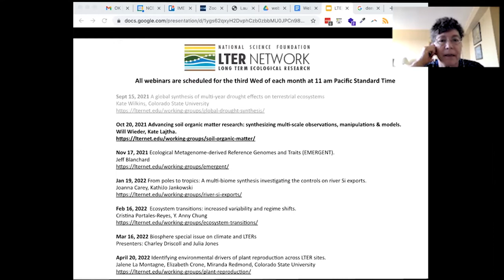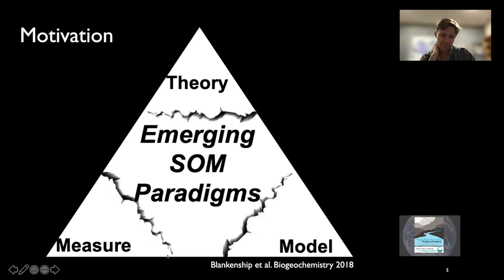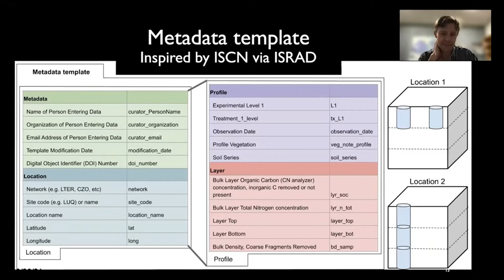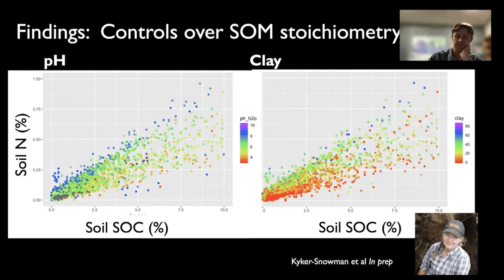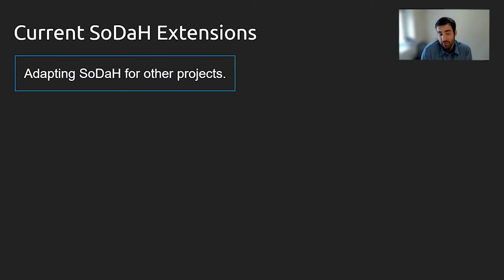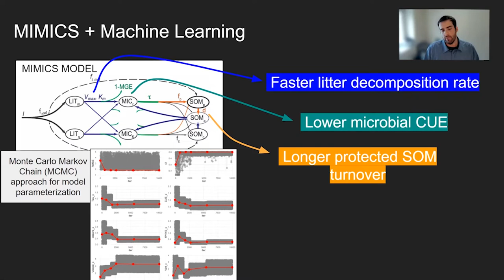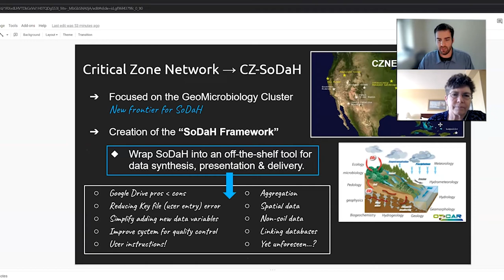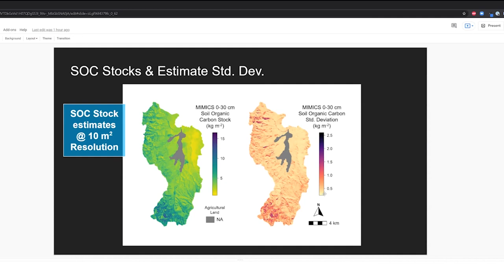2021.10.20 Soil Organic Matter Synthesis Group Webinar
LTER Synthesis Webinar Series
Outcomes of the Soil Organic Matter Synthesis Group, led by Will Weider, University Corporation for Atmospheric Research (UCAR) and Kate Lajtha, Oregon State University. Presentation delivered by Will Weider (UCAR) and Derek Pierson, Oregon State University on October 20, 2021.